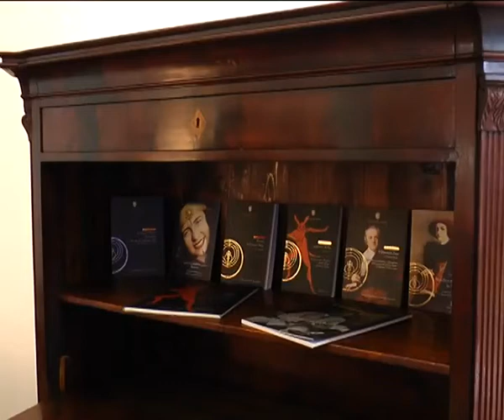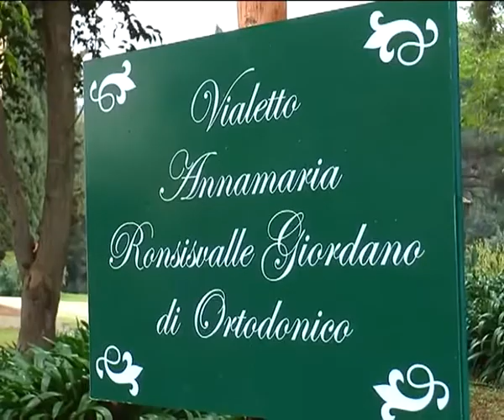Capo d'Orlando - La "Casimiroteca"